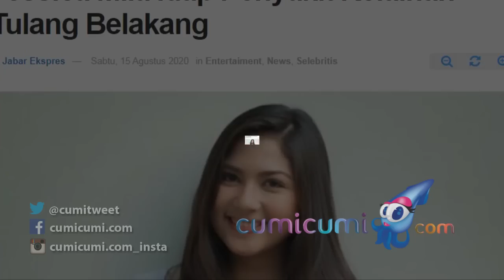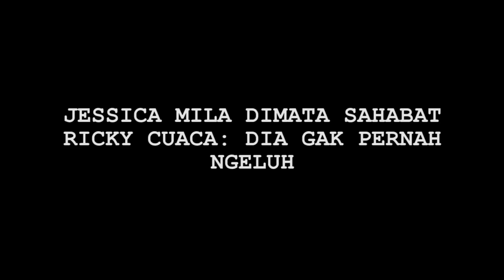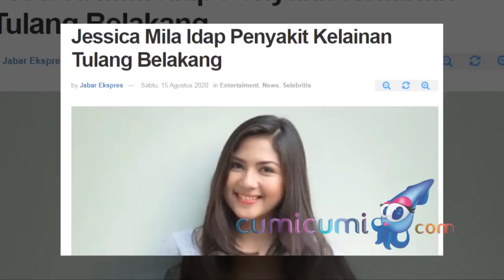Menderita Skoliosis Sejak SMP, Jessica Mila Andalkan Olahraga Daripada Operasi - Cumicam